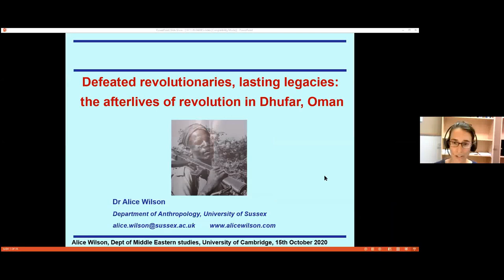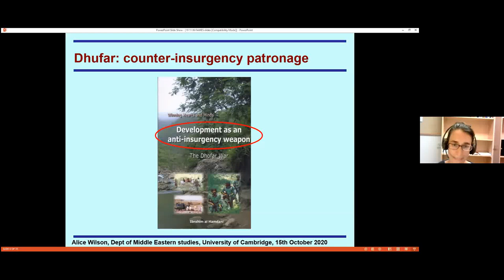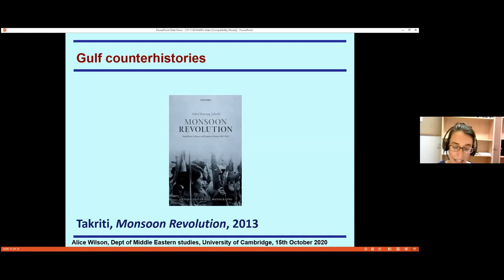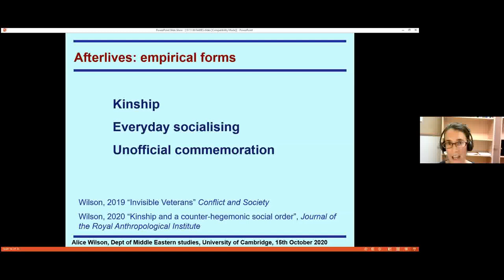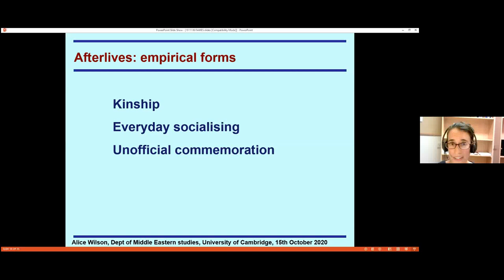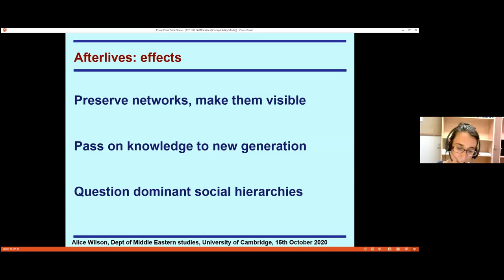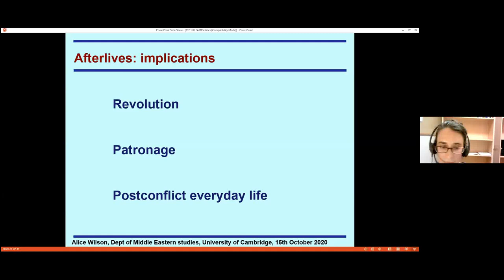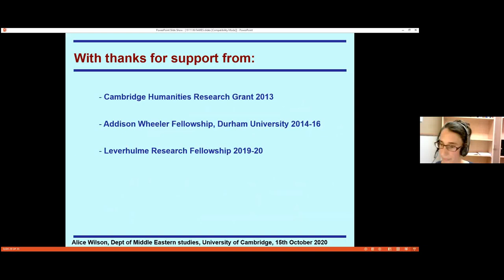CIS Public Talk 15 10 2020 - Alice Wilson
Dr Alice Wilson (Sussex) talks about 'Defeated Revolutionaries, Lasting Legacies: the social afterlives of revolution in Dhufar, Oman'